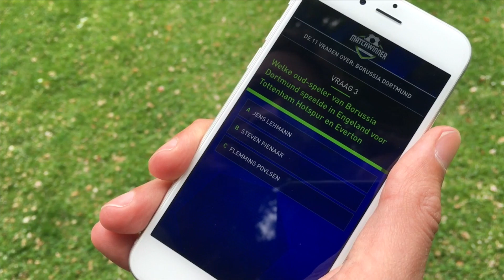In het zuiden van het land zit meer voetbalverstand - EDITIE NL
De Nederlanders onder de rivieren weten meer van voetbal dan hun bovenburen. Dit blijkt uit cijfers van de grootste voetbalquizapp, Matchwinner. De RTL7-app werd de afgelopen twee maanden door 200.000 mensen gespeeld.